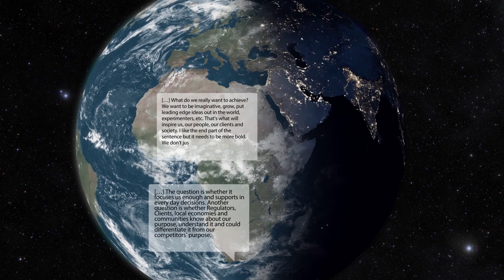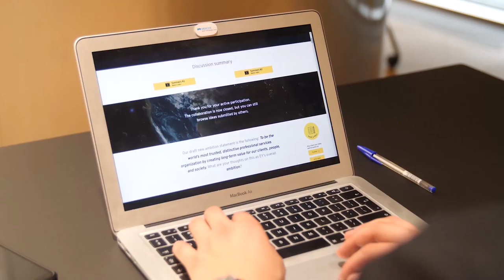MillionYou x ProjectNext | Case study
In this age of disruption, the ability to execute and move quickly is becoming even more critical. EY needed to take a fresh look at its plans so that it could continue to address the changing needs of its clients, and drive alignment across the board. It needed a new strategy that would take the firm beyond Vision 2020.

MillionYou proposed designing a global discussion  jam program on the MillionYou platform to allow all EY Partners  to collaborate in one single place regardless of time zone and location.

The goal was to involve all EY Partners in collaborating and sharing their ideas and thoughts on the key strategy pillars.

Partners shared their ideas, discussed their thoughts, provided their comments, and participated in polling questions.

Find out more about how unlocking the power of communities can help you thrive in the Transformative Age.